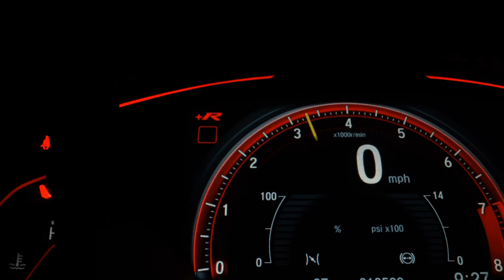MERCEDES-BENZ GLA 200 - 2016 - São Caetano do Sul/SP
VEICULO UNICO DONO, TODAS REVISÕES FEITAS EM CONCESSIONARIA, LAUDO CAUTELAR 100% APROVADO. TETO SOLAR PANORAMICO. A TODA PROVA.
Seu semi-novo com até 1 ano de garantia.
A Plaza Automoveis se preocupa com seus clientes trazendo nosso selo de qualidade e preço justo.
Temos a melhor avaliação do seu usado como parte no pagamento. Trabalhamos com as menores taxas de financiamento.
Parcele a entrada no cartão de crédito em até 21x.
Venha nos fazer uma visita, estamos em São Caetano do Sul/SP.

Veículo: MERCEDES-BENZ / GLA 200 1.6 CGI ADVANCE 16V TURBO
Ano: 2015/2016
Combustível: FLEX
Portas: 4 PORTAS
Câmbio: Automático
Cor: BRANCA
KM: 49.000

✅ Air Bag
✅ Alarme
✅ Ar Condicionado
✅ Ar Quente
✅ CD Player
✅ Desembaçador Traseiro
✅ Direção Hidráulica
✅ Disqueteira
✅ DVD Player
✅ Encosto de Cabeça Traseiro
✅ Farol Xenônio
✅ Freio ABS
✅ GPS
✅ Rádio
✅ Rádio e MP3
✅ Retrovisor Fotocrômico
✅ Retrovisores Elétricos
✅ Teto Solar
✅ Travas Elétricas
✅ Vidros Elétricos
✅ Volante com Regulagem de Altura
✅ Limpador Traseiro
✅ Air Bag Lateral
✅ Kit Multimídia
✅ Trio Elétrico
✅ Piloto Automático
✅ Farol de Neblina
✅ Entrada USB
✅ Cartão SD
✅ Bluetooth
✅ Porta Copos
✅ Trava Elétrica Central
✅ Bancos Elétricos
✅ Direção Elétrica
✅ Câmbio no Volante (Borboleta)
✅ Ar Digital
✅ Sistema ISOFIX
✅ Tração ASR
✅ Start-Stop
✅ Assist. de Partida em Rampa
✅ Bancos Esportivos
✅ Console Central
✅ Assist. de Estacionamento (Park Assist)
✅ Rádio USB
✅ Retrovisor Retrátil
✅ Som Original